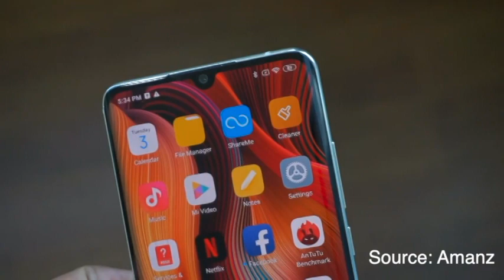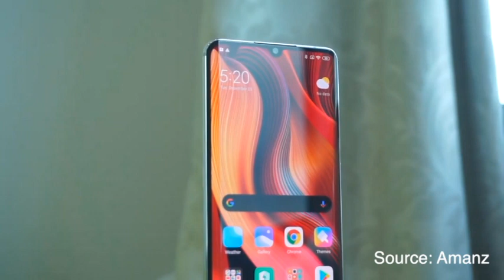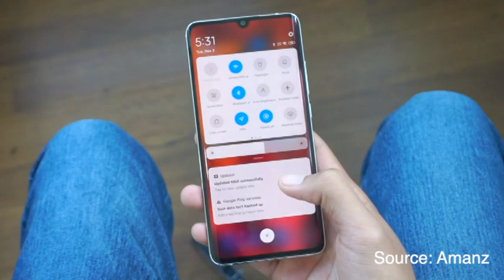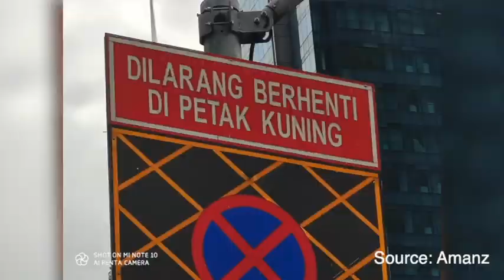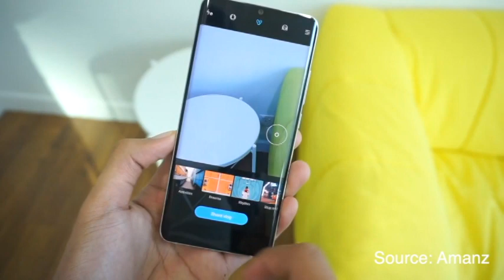Xiaomi Mi Note 10 - نظرة علي هاتف